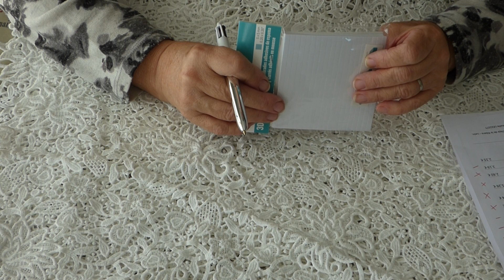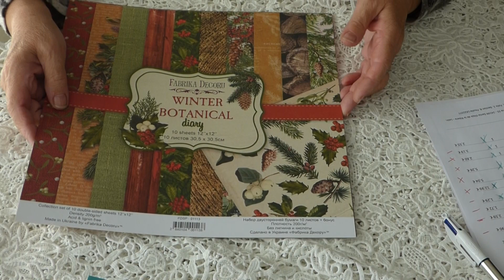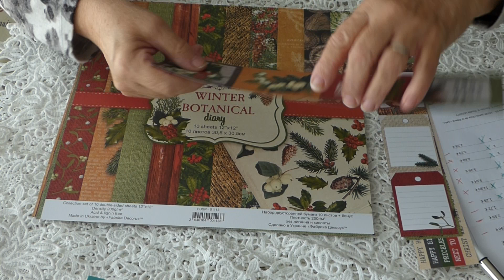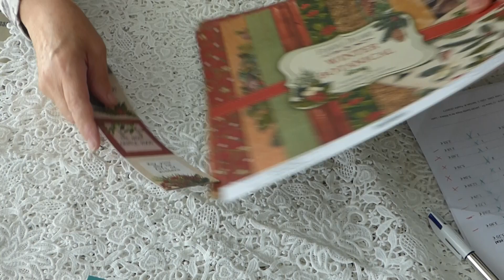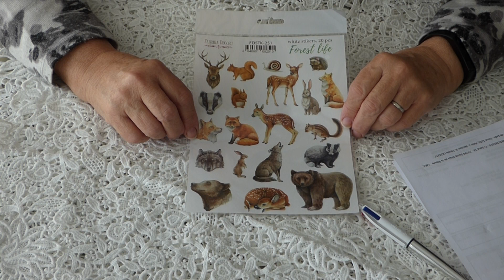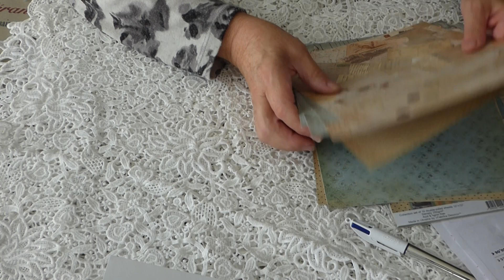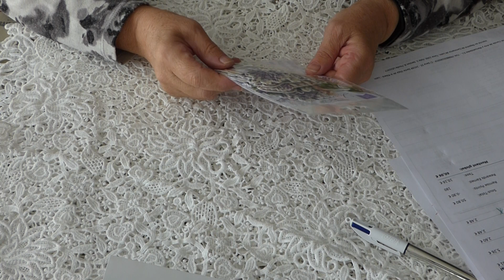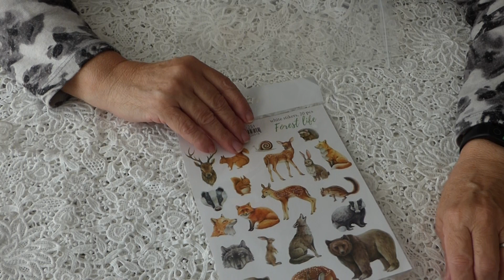Superbe Craftelier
Je vous rappelle mes partenariats, vous pouvez bénéficiez des promotions :
- la société Beebeecraft :
Si vous avez plus de 100 abonnés, vous pouvez participer à leur programme pour avoir des produits gratuits obtiendrez des produits gratuits en faisant des vidéos...
- la société Craspire :
- la société Globleland :
- la société Kokorosastudio
Mon code partenariat est le suivant : L1112 pour une remise de 20 %
- la société Newcraftday
Vous trouverez ci dessous mon code partenariat :
NCD05 d'un montant de 10%. Si vous achetez 4 produits le 5ème est offert en ajoutant 5 au panier.